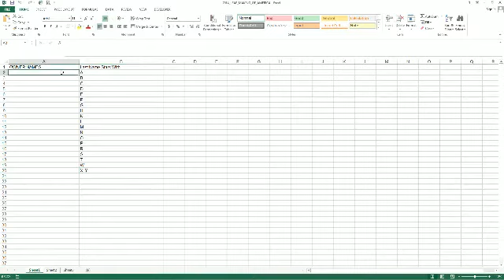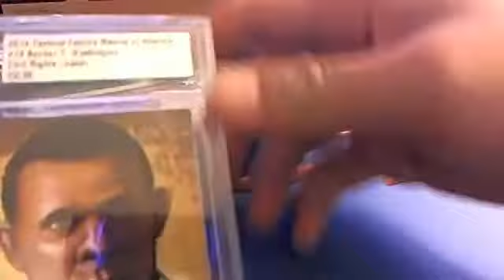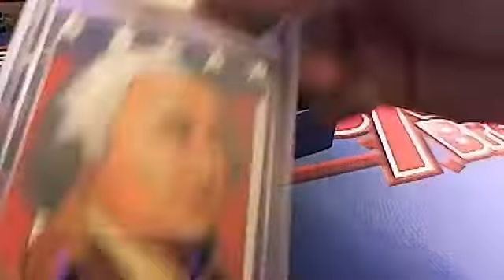2014 Leaf Making of America Box 95